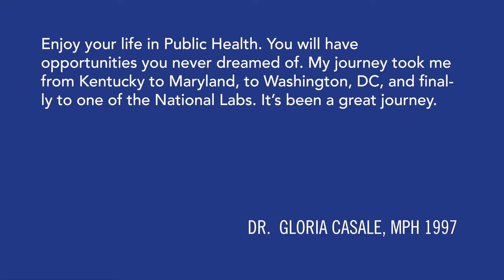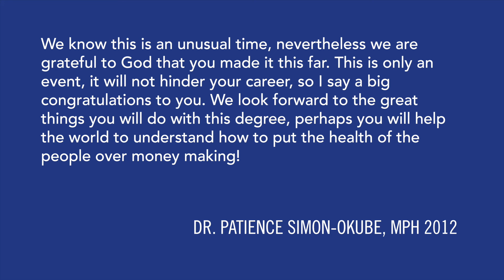Alumni Advice for the Class of 2020